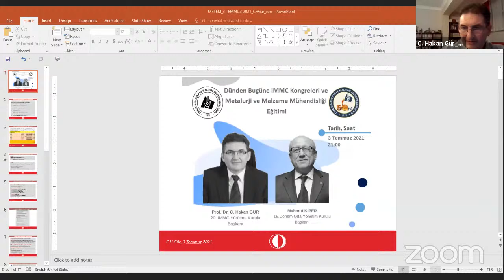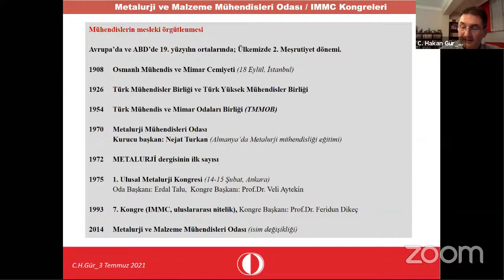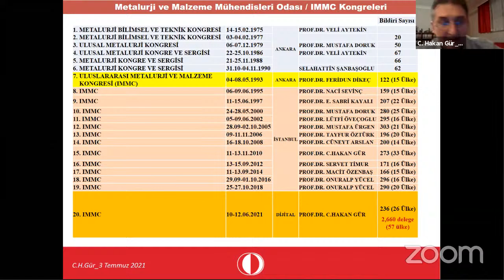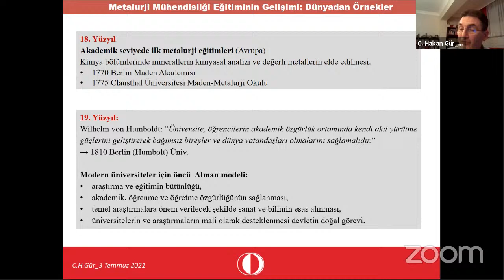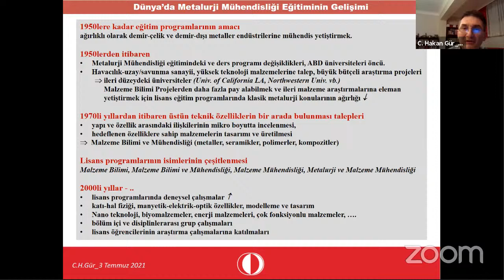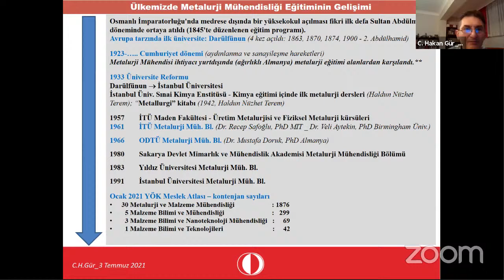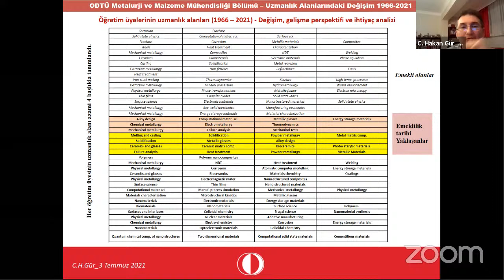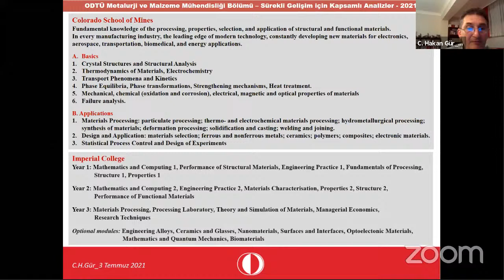Dünden Bugüne IMMC ve Metalurji ve Malzeme Mühendisliği Eğitimi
7. Kongre ile 1993'te uluslararası nitelik kazanan Metalurji ve Malzeme Kongresi (IMMC) serisinin 20.si 10-12 Haziran 2021 tarihlerinde farklı bir formatta dijital platformda gerçekleştirildi.
İlk uluslararası kongreden beri işin mutfağında yer alan Prof. Dr. C. Hakan Gür 15. Kongre ve en son 20. Kongrenin de Kongre Yürütme Kurulu Başkanlığı’nı yaptı. Prof. Dr. C. Hakan Gür Meslek Odamızın 20, 21, 22. dönemlerinde Merkez Yönetim Kurulunda da bulundu.
ODTÜ Metalurji ve Malzeme Mühendisliği Bölüm Başkanı olan Prof. Dr. C. Hakan Gür ile geçmişten bugüne Oda’nın en önemli ve geleneksel etkinliklerinden olan Uluslararası Kongrelerini ve ülkemizdeki Metalurji ve Malzeme Mühendisliği eğitimini konuşuyoruz.
Moderatörlüğünü Odamız eski Başkanlarından, TMMOB eski Yönetim Kurulu üyemiz ve METEM Yürütme Kurulu üyemiz Mahmut Kiper yaptı.